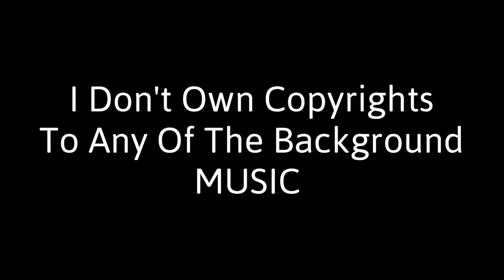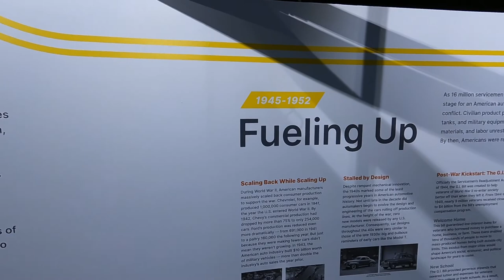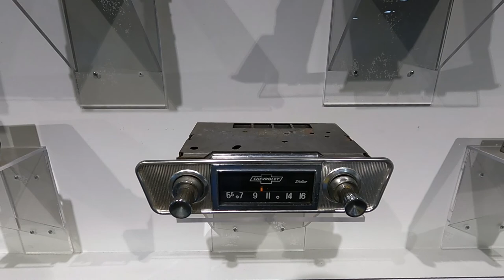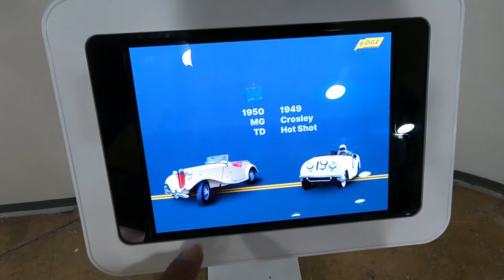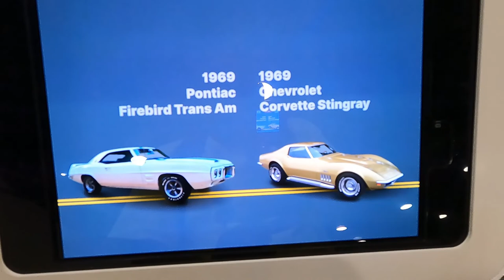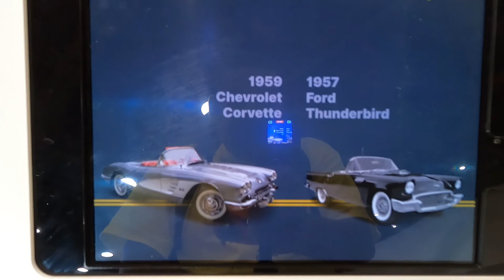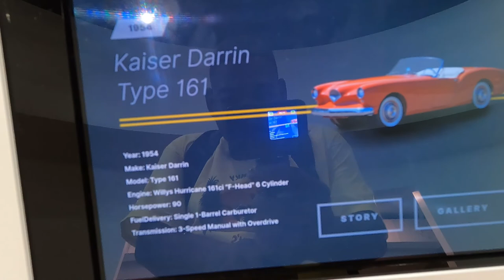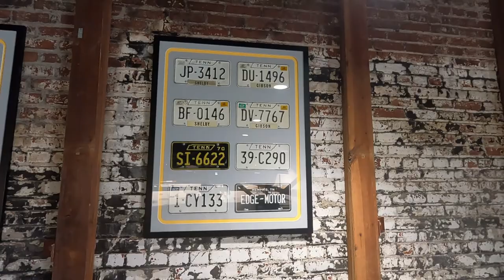Edge MOTOR Museum TOUR❗ Memphis 901 GREAT Video❗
This is a great place to come and check out.
It's Not a big facility but there's a lot of back
in the day cars & history here.
If you like or love Thunderbirds, & Corvettes
Then you will enjoy Edge MOTOR Museum

and a chance to win FREE Skunky Farm's Products.